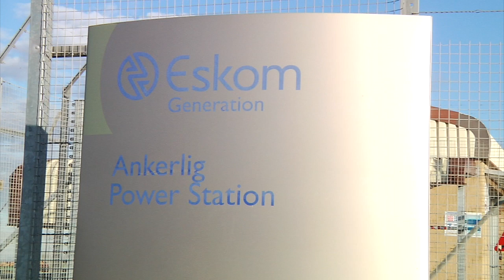Minister Kgosientsho Ramokgopa visits Ankerlig and Koeberg Power Stations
Minister Kgosientsho Ramokgopa visits Ankerlig and Koeberg  Power Stations, 24 March 2023